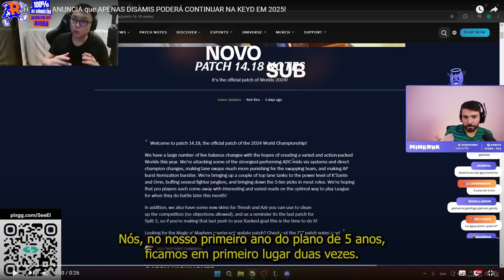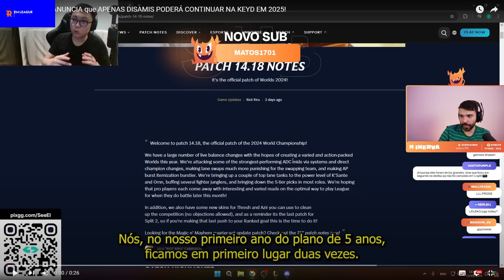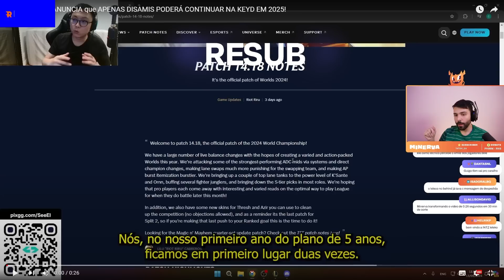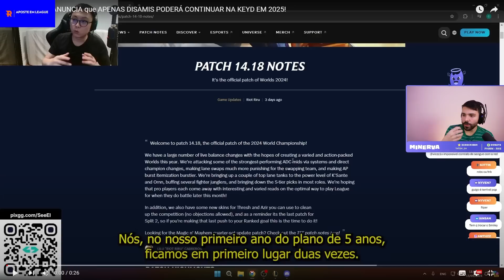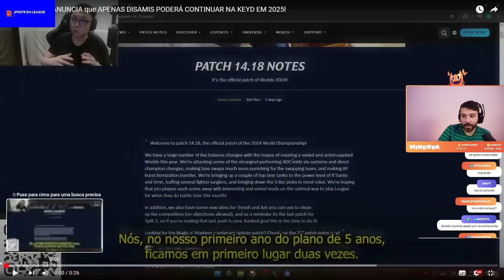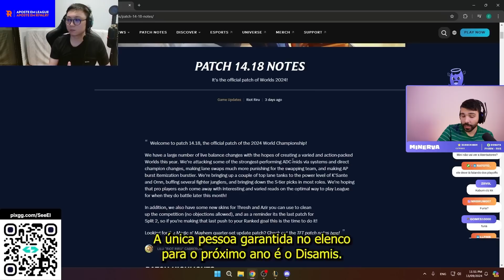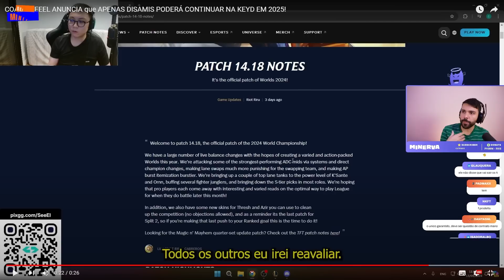🚨 O QUE VAI ACONTECER COM a VIVO KEYD STARS em 2025? SEEEL FALOU EM LIVE! MINERVA REAGIU e COMENTOU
Twitch.tv/minerva

🎬 Edição: Dakyo
🎨 Thumb: Ratoto